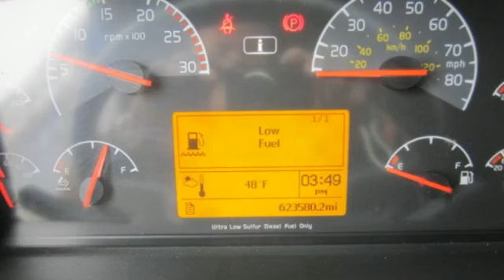2011 VOLVO VNL64T670